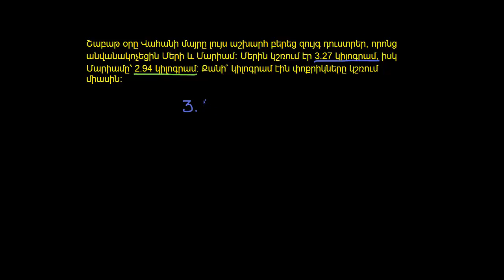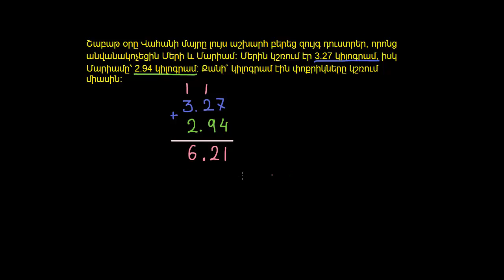Տասնորդական կոտորակների գումարում. տեքստային խնդիր | Թվաբանություն | «Քան» ակադեմիա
Adding decimals word problem | Decimals | Khan Academy